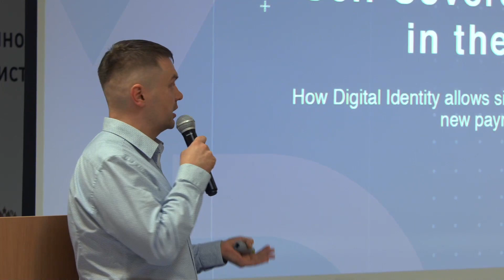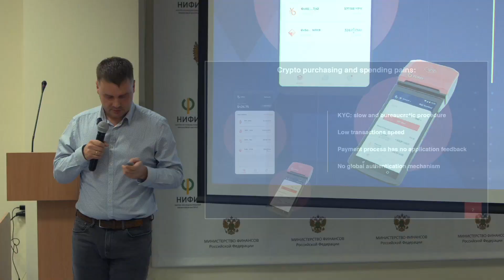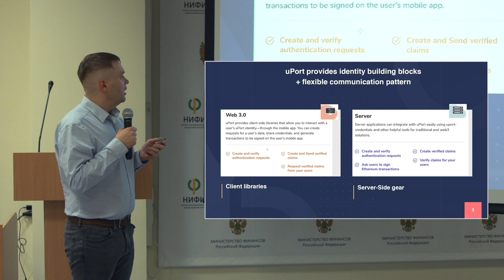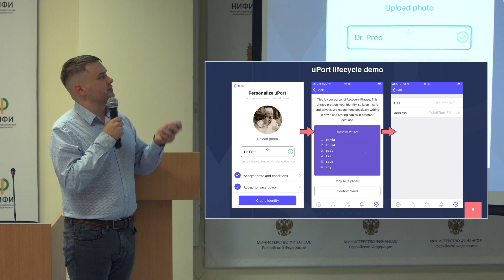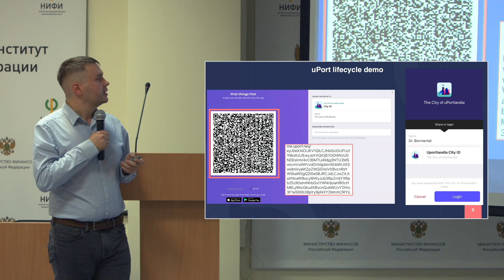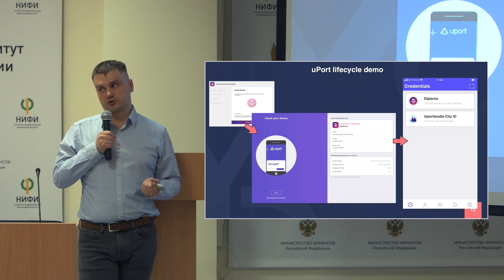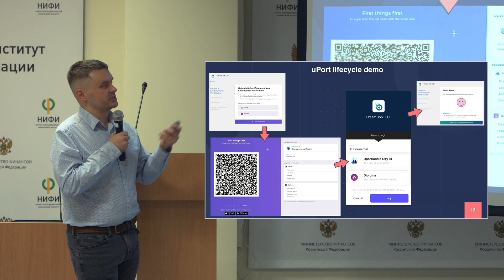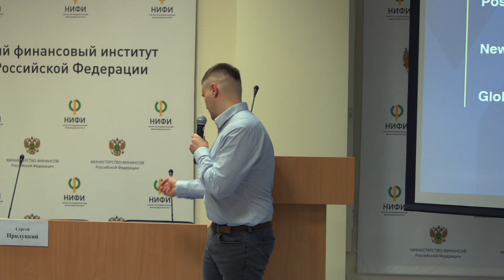Кирилл Варламов, CTO OnGrid Systems — Обзор Digital Id решений на базе фреймворка Uport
Больше информации на cryptoecon.ru и в телеграм-чате @cryptoEconRu